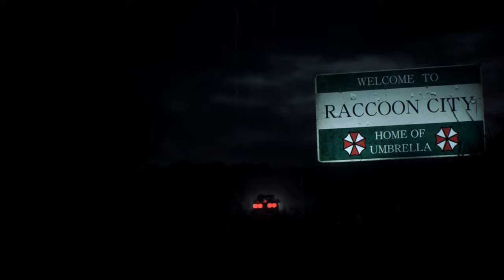Resident Evil 2 Remake Claire in Baywatch Color /Biohazard 2 mod [4K]